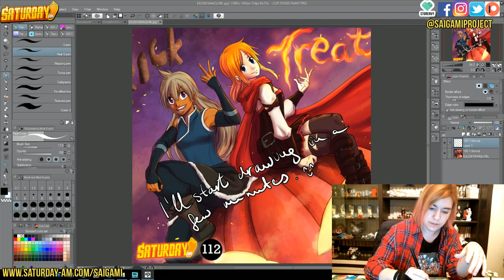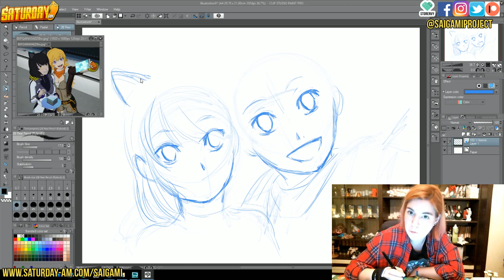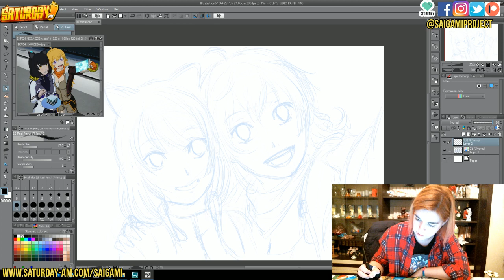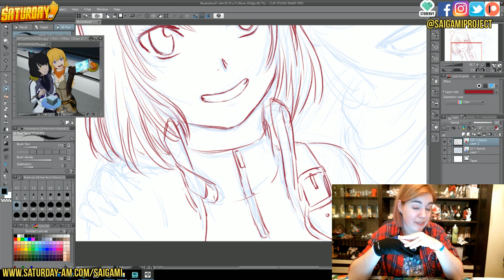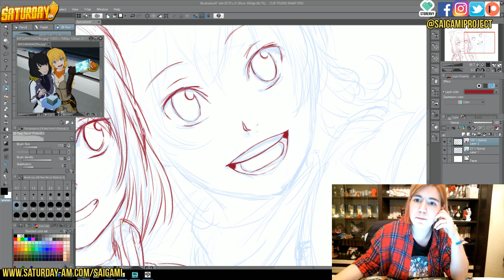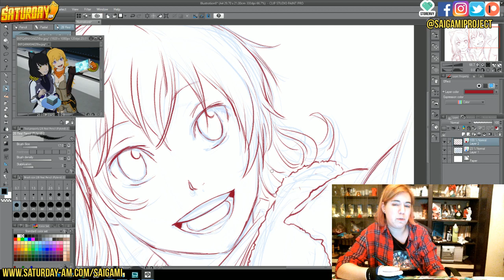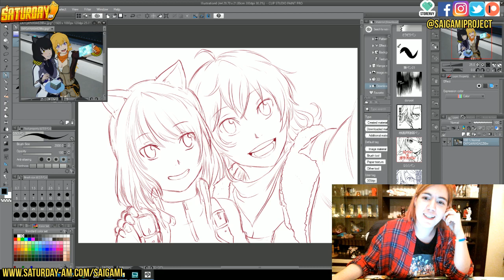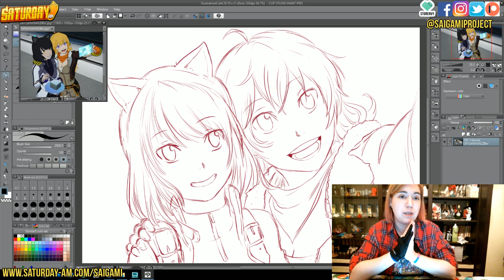Live drawing and Q&A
Live drawing, answering questions, worshipping narwhales and the usual streaming party. Join us. :)

You Can BUY SAIGAMI MANGA, VOLUME ONE